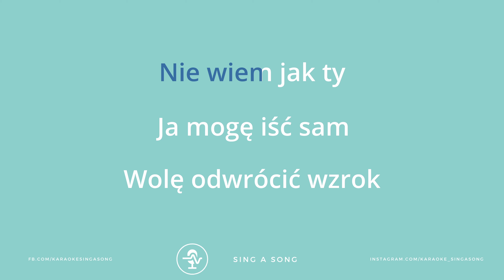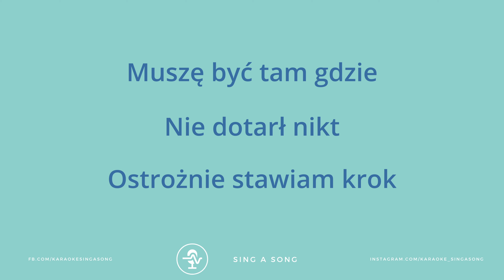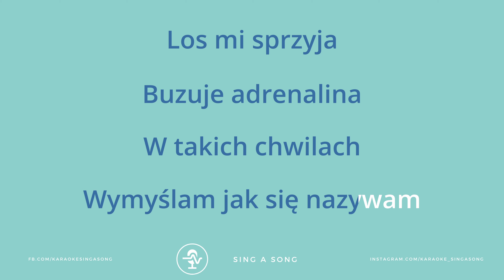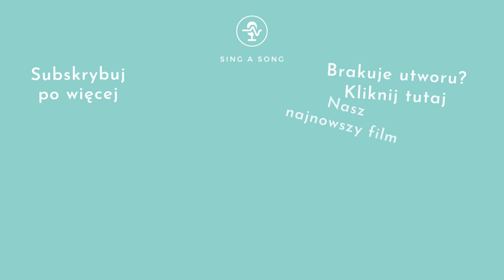Michał Szczygieł - ADRENALINA (Karaoke/Instrumental)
Jeżeli chcesz skorzystać z naszego podkładu - nie zapomnij oznaczyć nas w opisie.